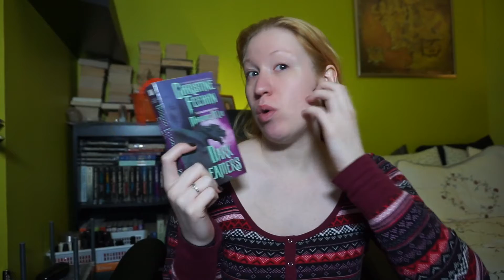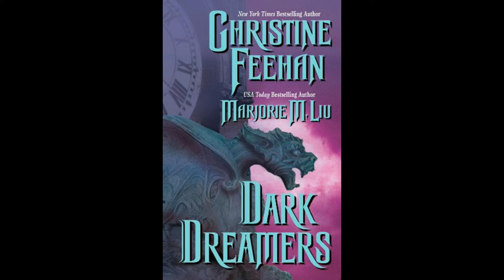Dark Dream by Christine Feehan - February 19, 2018